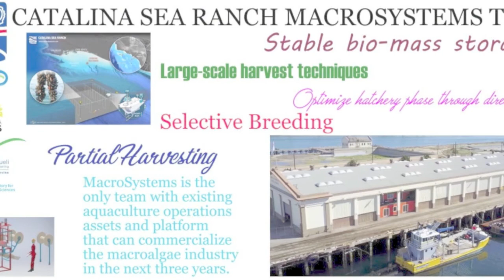KELP RESEARCH REQUIRES GETTING WET!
The U.S Department of Energy’s ARPA-E Program has awarded $22 million to support development of technologies that will accelerate the deployment of advanced ocean farming systems capable of delivering renewable biomass feedstock at a cost competitive with terrestrial biomass feedstock.

Catalina Sea Ranch has teamed with global seaweed/kelp leaders for commercializing a projected potential multi-billion dollar industry offshore California.